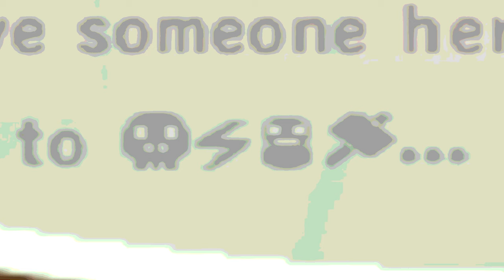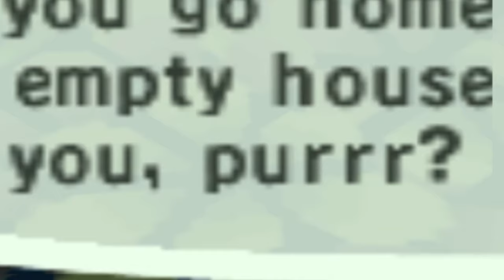Tom Nook Stole My Innocence | Animal Crossing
Hey friends, welcome to Super-Capitalism Simulator 2001!
The game where child labor laws are broken, and your happiness doesn't matter ;D